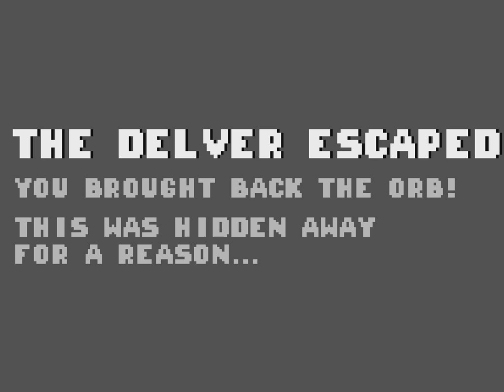Let's Play Delver (while stoned) [9/9 - Escape 2: Crushing all who oppose me]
Heading to the surface. Nothing can stop me.